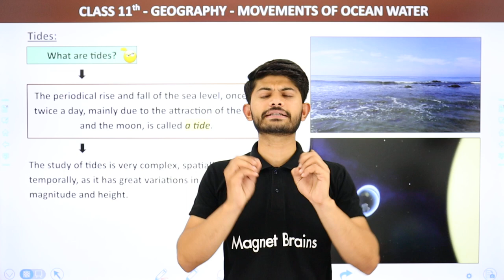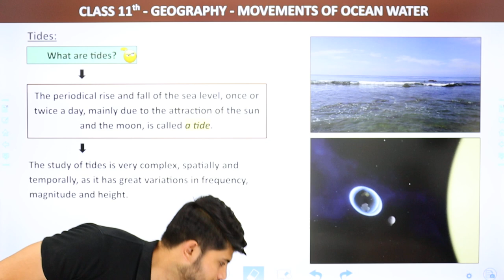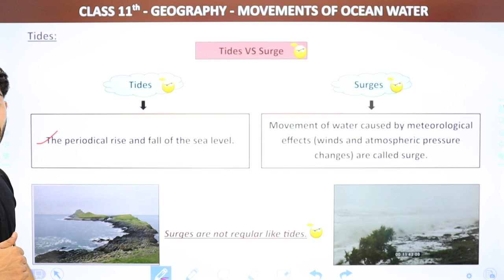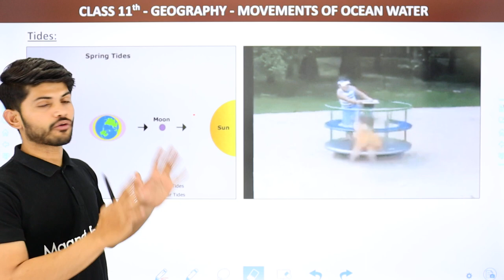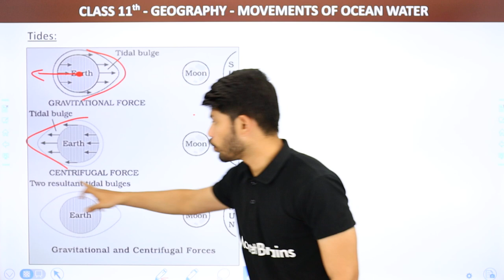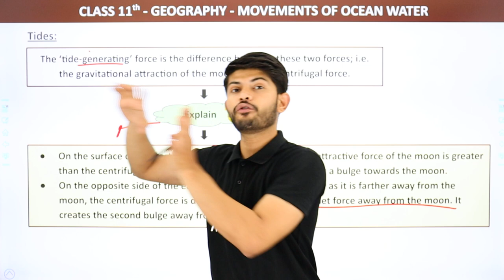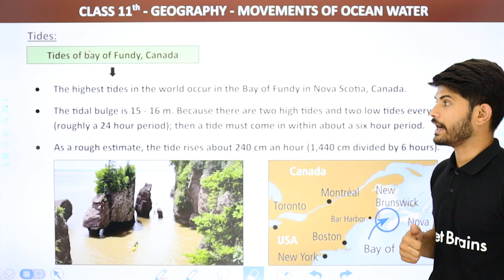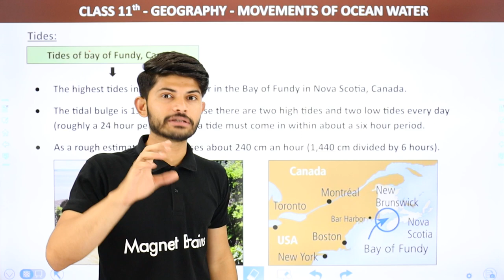Class 11 Geography Chapter 14 | Tides - Movements of Ocean Water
✔️ Class: 11th
✔️ Subject: Geography
✔️ Chapter: Movements of Ocean Water (Chapter 14)
✔️ Topic Name: Tides - Movements of Ocean Water
✔️ Topics Covered in This Video: Class 11 Geography Chapter 14 Tides - Movements of Ocean Water